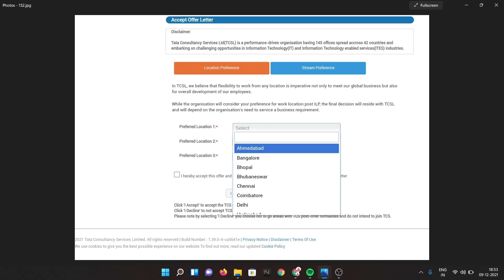How to accept tcs offer letter ? TCS offer letter generated | tcs offer letter acceptance process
This video is about tcs offer letter acceptance process .
which skill to choose for tcs ?
which location to choose while accepting tcs offer letter ?
tcs offer letter after hr interview